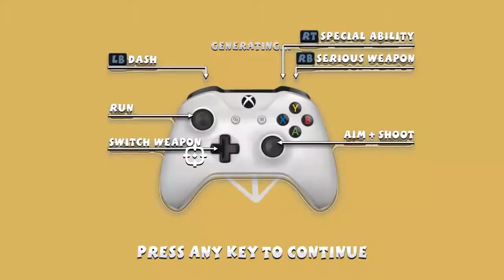Tormental Multiplayer Part 2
Serious Sam: Tormental is a a 3D rogue-lite top-down shooter set in Serious Sam universe.

Blast your way through the tormented mind of Notorious Mental, a demigod of destruction, as he imagines worlds and monsters that stand on your path towards his inner ego.